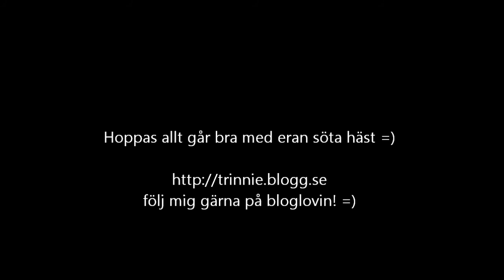Udina och Myran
Gå med i stall Tokarps facebookgrupp! =)